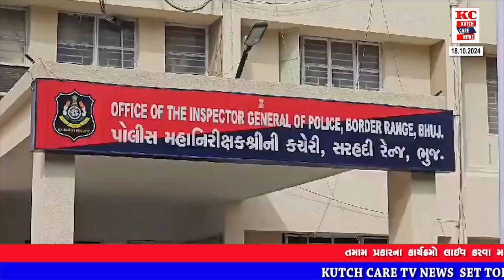વગર પાસ પરમીટના ભારતીય બનાવટના વિદેશીદારૂના મુદ્દામાલ કુલકિંમત રૂપિયા રૂ૫૦,૯૫,૦૭૦ સાથે એક ઇસમ પકડાયો